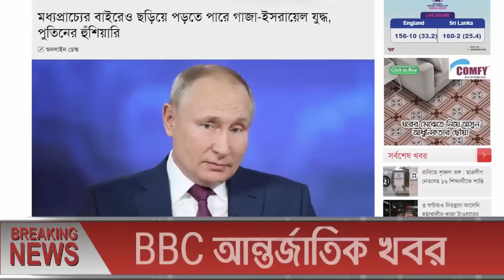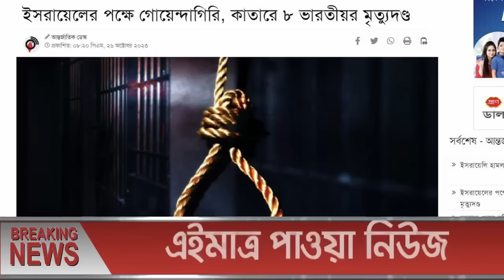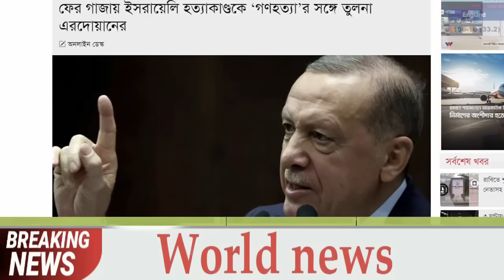আন্তর্জাতিক খবর Today 27 Oct' 23 BBCnews আন্তর্জাতিক সংবাদ antorjatik sambad বিশ্ব সংবাদ ajker world